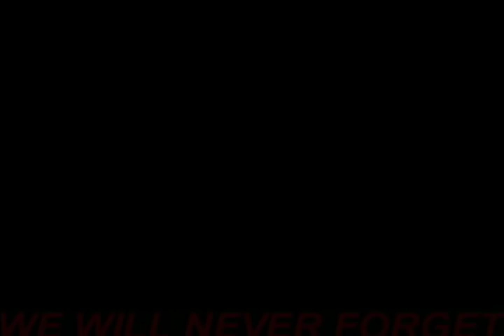IN MEMORY OF LCPL PHILIP JOHNSON AGE 19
THIS VIDEO WAS TAKEN ON THE DAY PHILLIP WAS BURIED A YOUNG MARINE WHO DIED BEFORE HIS TIME.
HE WAS FROM ENFIELD CT. AND WAS 19